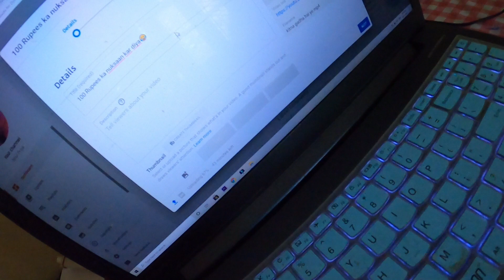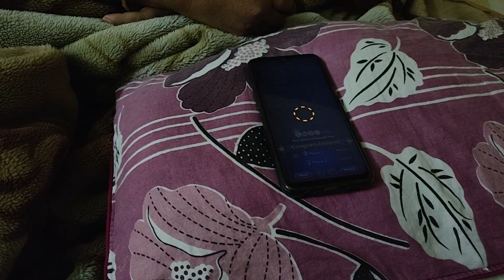Agra aur Arunachal se aaya Pyaar 💐 So Happy ♥️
Always Remember :-
Do what you love to do and enjoy your life to the fullest 😃
Lots of love from Nitul Priya ♥️

Instagram pe friends follow kar lena for regular updates

Gear We use to film
Main Camera
Portable Foldable Light Stand
Secondary Mic

Other Vlogs